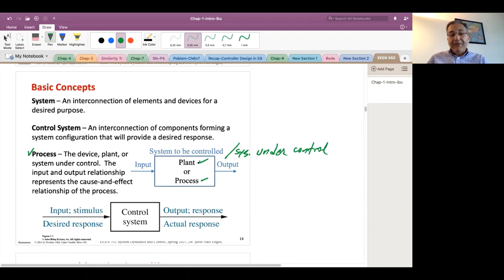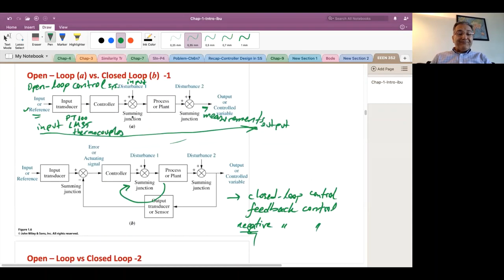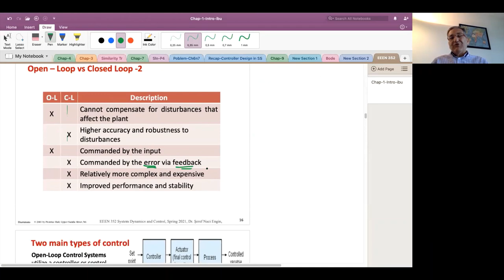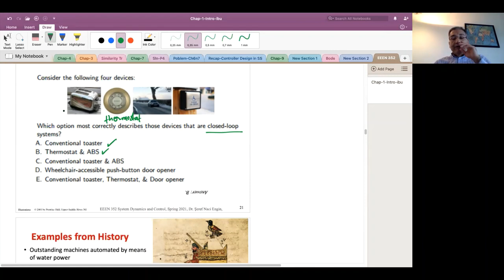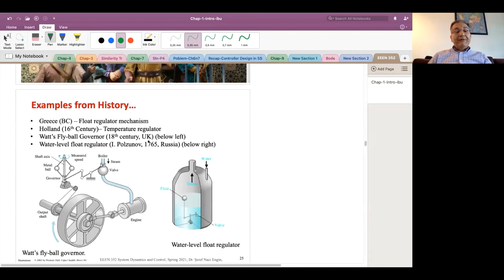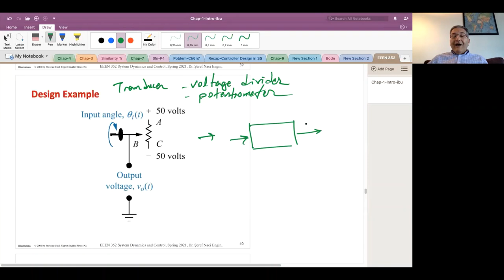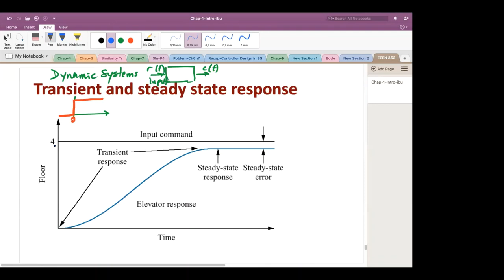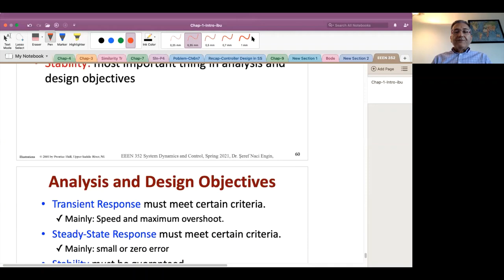System Dynamics and Control 2